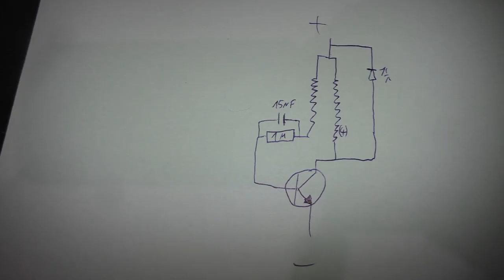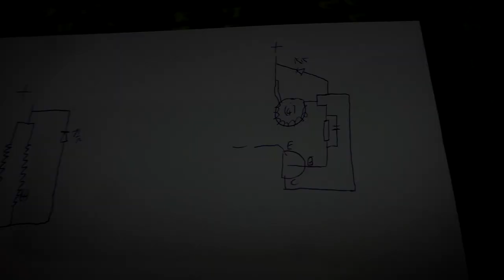Joulethief Action4Free 2023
Links zum Verstehn und Nachbaun:

1. Rückpuls auf dem Eingang

2. Schaltplan

3. Magnetfelder

4. Anleitung zum Wickeln

5. Der vergleich der Wicklungen